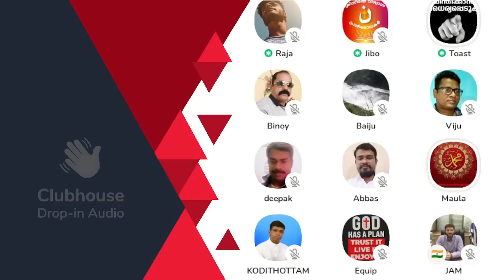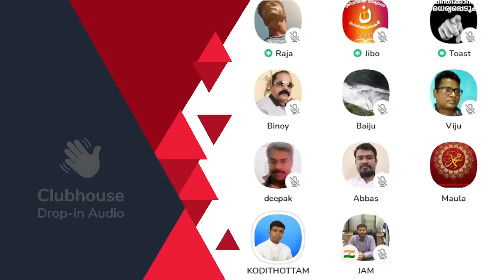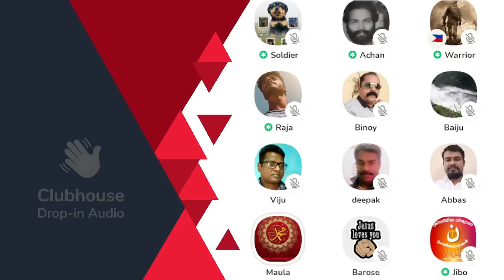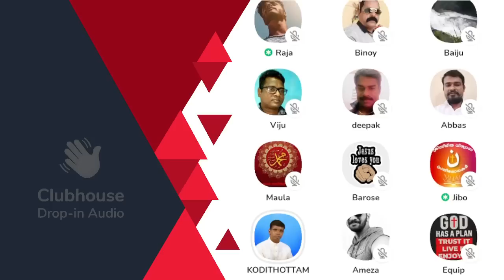സാം ഷമോണിനെയും ക്രിസ്ത്യൻ പ്രിൻസിനെയും മലർത്തിയടിഅടിച്ചെന്ന് അവകാശപ്പെട്ട ഇസ്ലാമിസ്ററ്!!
സാം ഷമോണിനെയും ക്രിസ്ത്യൻ പ്രിൻസിനെയും മലർത്തിയടിഅടിച്ചെന്ന് അവകാശപ്പെട്ട ഇസ്ലാമിസ്ററ്!! ക്രിസ്ത്യൻ റൂമിൽ വന്നപ്പോൾ | Soldier | Gabriel | Warrior | Toast Master | Anil Kodithottam | Clubhouse Malayalam Discussion